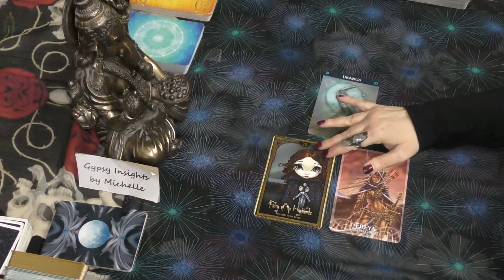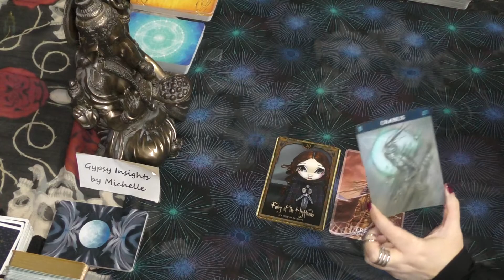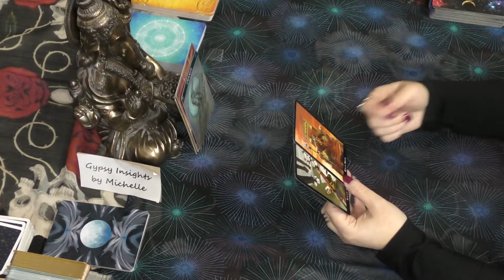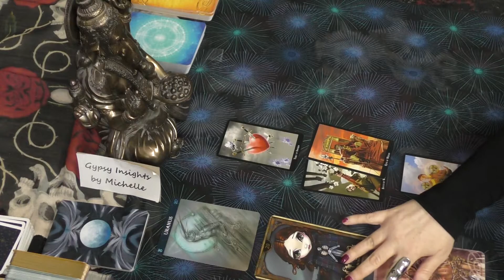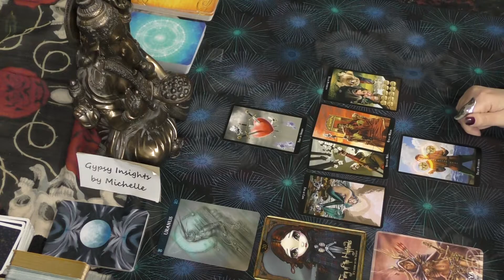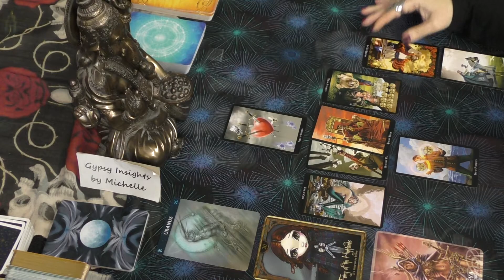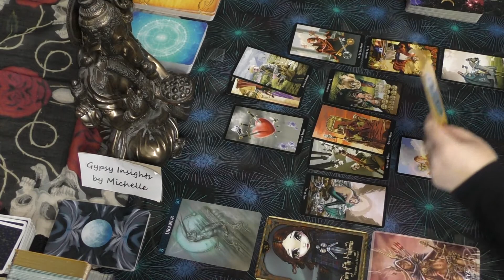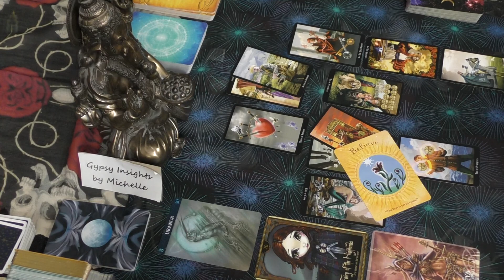Aries HIGHLANDER! February 2020 Podcast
No stopping you this month, Aries.

FOR IN DEPTH 2020 12 MONTH YEAR AHEAD FORECAST